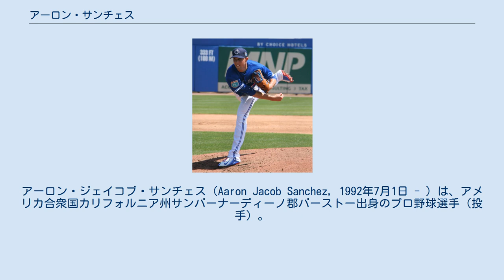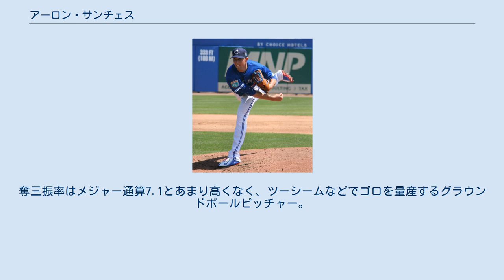アーロン・サンチェス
アーロン・ジェイコブ・サンチェス（Aaron Jacob Sanchez, 1992年7月1日 - ）は、アメリカ合衆国カリフォルニア州サンバーナーディーノ郡バーストー出身のプロ野球選手（投手）。
右投右打。
愛称はサンチーズ（Sanchize）。
 トロント・ブルージェイズ時代 (2016年3月24日) 2010年のMLBドラフト1巡目追補（全体34位）でトロント・ブルージェイズから指名され、6月15日に契約。
この年は傘下のルーキー級ガルフ・コーストリーグ・ブルージェイズで8試合に登板後、A-級オーバーン・ダブルデイズへ昇格。
2試合に先発登板して0勝1敗、防御率4.50、9奪三振を記録した。
 2011年はまずアパラチアンリーグのルーキー級ブルーフィールド・ブルージェイズでプレーし、11試合（先発6試合）に登板して3勝2敗1セーブ、防御率5.48、43奪三振を記録した。
8月にA-級バンクーバー・カナディアンズへ昇格。
3試合に登板して0勝1敗、防御率4.63、13奪三振を記録した。
 2012年はA級ランシング・ラグナッツでプレーし、25試合（先発18試合）に登板して8勝5敗、防御率2.49、97奪三振を記録した。
 2013年はA+級ダニーデン・ブルージェイズでプレーし、22試合（先発20試合）に登板して4勝5敗、防御率3.34、75奪三振を記録した。
 2014年はAA級ニューハンプシャー・フィッシャーキャッツで開幕を迎え、6月にAAA級バッファロー・バイソンズへ昇格。
AAA級バッファローでは8試合（先発6試合）に登板して0勝3敗、防御率4.19、27奪三振を記録した。
7月22日にブルージェイズとメジャー契約を結んでアクティブ・ロースター入りし、翌23日のボストン・レッドソックス戦でメジャーデビュー。
1点リードの7回表から登板し、2回を無安打無失点2奪三振に抑え、初ホールドを記録した。
その後はリリーフ陣の一角として大車輪の活躍を見せ、24試合の登板で防御率1.09と、メジャー1年目から好防御率を記録した。
 2015年は41試合で投げたうち11試合で先発投手としてマウンドに登った。
この年は防御率3.22、7勝6敗という成績を残し、前年ほどの防御率ではなかったが、シーズンで勝ち越した。
一方で約90.0イニングで44四球を出し（おおよそ2.0イニングで1個の割合）制球面で課題が浮かび上がった。
 2016年は、開幕から先発ローテーションに据えられた。
シーズン前半で18試合に登板し、防御率2.97・9勝1敗・118.1イニングで103奪三振という好成績をマーク。
この活躍ぶりが評価され、オールスターに選出、4番手としてマウンドに登った（1.0イニングを2安打1失点）。
後半戦でも概ね安定したピッチングを続け、シーズン終盤まで田中将大、マイケル・フルマーらと防御率リーグトップの座を争った。
リーグトップの座を固めて迎えた最終登板では、内容次第では陥落の可能性もあったが、7.0イニングを2安打1失点という見事なピッチングを披露、最終的な数値を3.00としてア・リーグの最優秀防御率のタイトルを獲得した。
また、勝率.882でもリーグトップとなり、J.A.ハップと共に2大エースとしてチームを引っ張った。
 2017年は年間を通して離脱が多く、7月22日にシーズン4度目の故障者リスト入りした。
結局この年は8試合先発で1勝3敗、防御率4.25、WHIP1.72とキャリアワーストの成績に終わった。
 2018年1月12日に年俸調停で単年2700万ドルの契約を結んだ。
シーズン初めは制球に苦しみ、79.2イニングを投げ、45四球だった。
6月23日に、右手の打撲で故障者リストに入った。
レギュラーシーズンでは、20先発で4勝6敗だった。
 2019年7月31日にデレク・フィッシャー、金銭とのトレードで、ジョー・ビアジーニ、カル・スティーブンソンと共にヒューストン・アストロズへ移籍した。
移籍後初登板となった8月3日のシアトル・マリナーズ戦（ミニッツメイド・パーク）で6回を2四球無安打に抑え、...